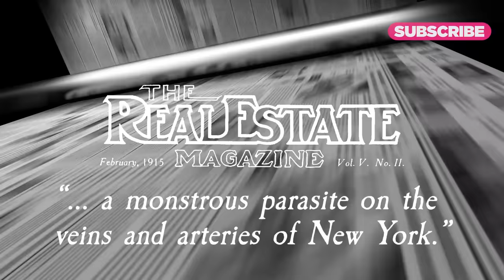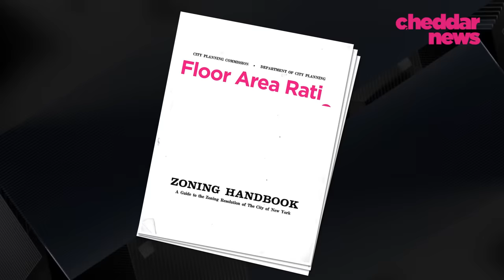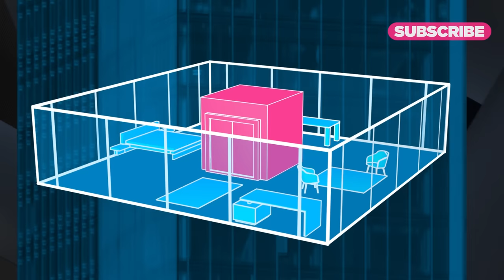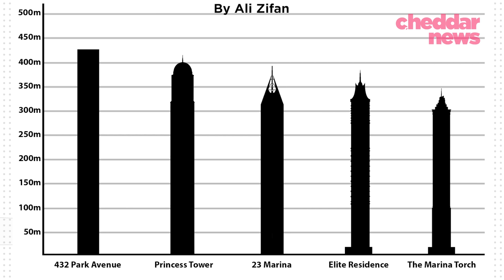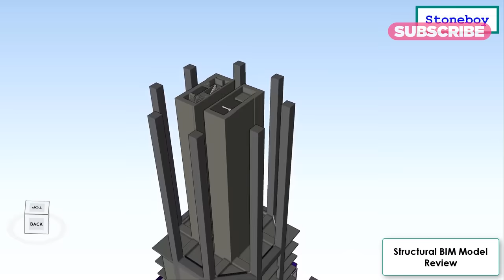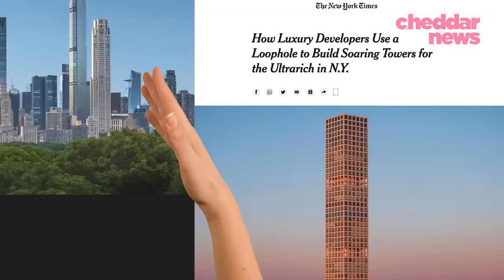The Loophole Behind NYC's Skinny Skyscrapers - Cheddar Explains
New York has always been home to some of the world’s tallest towers, but in the last 10 years the city has seen an influx of super skinny buildings towering over Central Park, built exclusively for the ultra-rich. With demand for luxury high-rise vistas being higher than ever, building developers are using every zoning opportunity they can to push height limits – and there’s one loophole that’s helping make that happen.